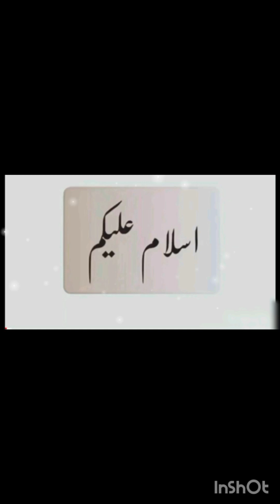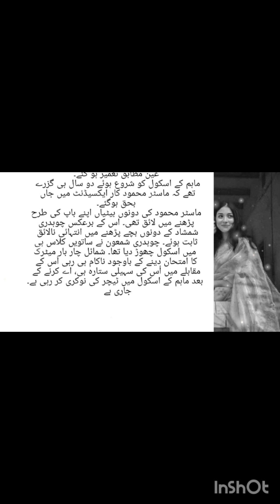maan k angan ma epi 5/من کے آنگن میں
well come my YouTube channel MUS entertainment